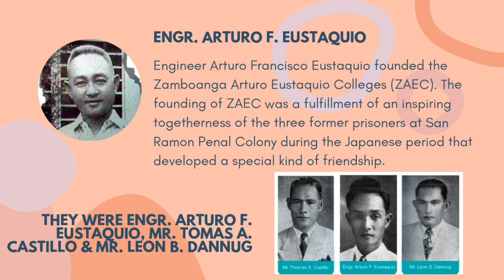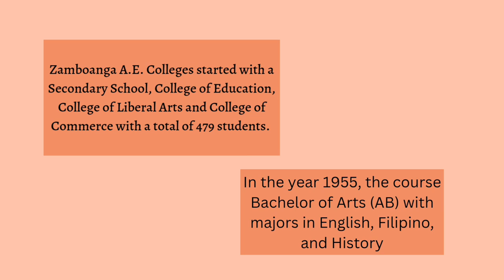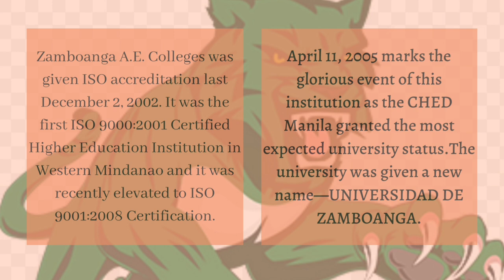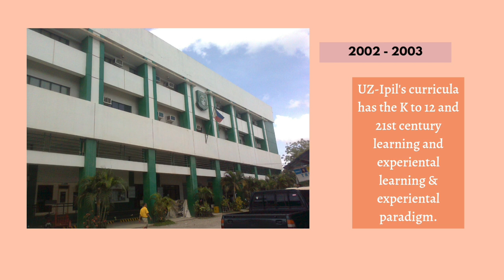HISTORY OF UNIVERSIDAD DE ZAMBOANGA